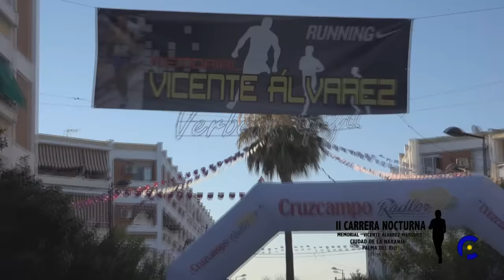Primeras imagenes II Carrera Nocturna.FACEBOOK: Canal Palma del Río